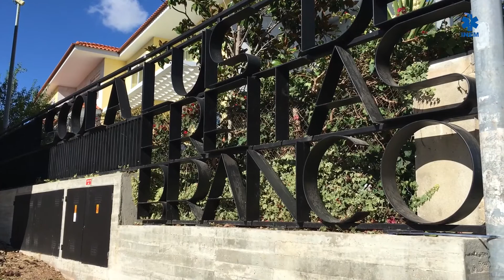Ministérios da Saúde e Educação assinam protocolo: SBV nas Escolas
Os Ministérios da Saúde e Educação assinaram um protocolo que prevê o ensino de Suporte Básico de Vida nas escolas. O dia 14 de setembro de 2016 fica marcado na agenda do país como a data que veio permitir o ensino e a expansão do SBV através de um processo que visa, em primeiro lugar, a formação e capacitação dos professores e, depois, a replicação dos conhecimentos adquiridos aos alunos.
Declarações do Ministro da Saúde e do Presidente do INEM.